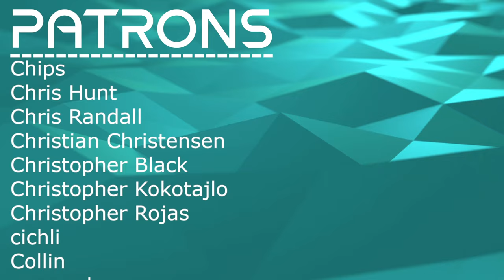JAZZY ELECTRONIC ROCKY CLASSICAL MUSIC // KASHIWA Daisuke - Ice // Composer Reaction & Analysis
Bryan reacts to and talks about his thoughts on Ice

00:00 Intro
01:11 Reaction
11:09 Analysis: Initial Thoughts
12:45 Analysis: Smashing Ideas Together
17:18 Analysis: Finding The Through-line
19:48 Analysis: Totally Linear?
24:40 Analysis: Absolutely Beautiful Moments
29:33 Analysis: It Requires More Than One Listen
30:52 Outro